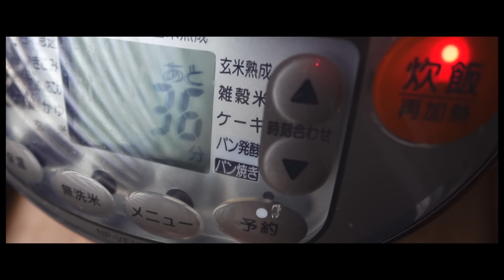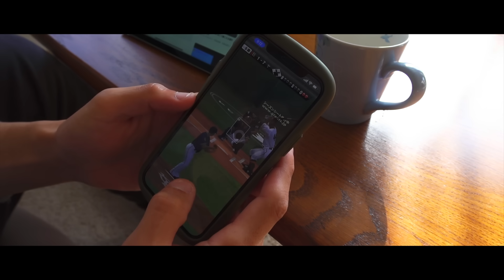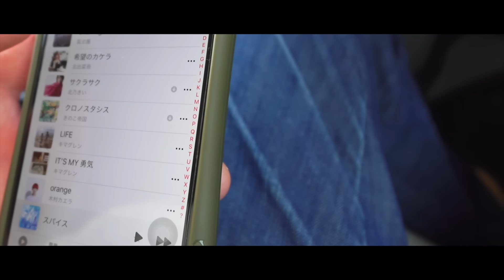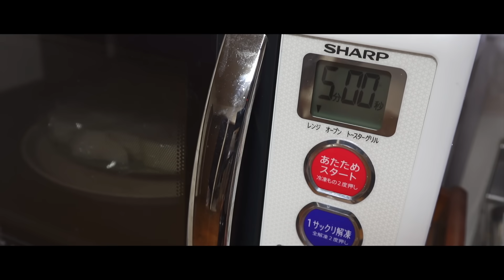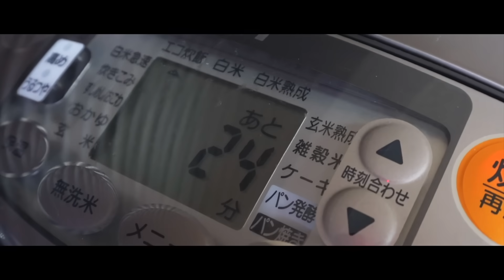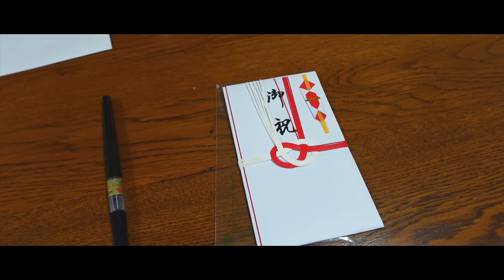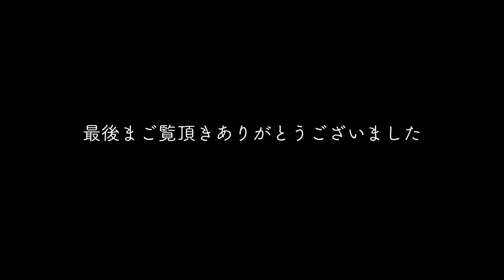【Vlog】元気が無い彼女を少しでも元気にしたい肉体労働28歳の休日【ルーティン】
今回はぶり大根を作ってみました٩( ᐛ )و
思ったよりも上手く出来ましたが、もっと大きな鍋が欲しいですね( ・∇・)

『☟Instagramもやってます( ・∇・)　よろしくければぜひー！

『↓使わせていただいている音楽です( ´ ▽ ` )

いつも動画を見ていただき本当にありがとうございます！😭
※いつもコメント返信が遅くなってすいません（ ;  ; ）
※最近、仕事が忙しく気力が湧かずコメント返信が出来ていません。申し訳ありません。
　皆様からのコメントは全て読ませて頂いております😄素敵なコメント嬉しいです😁

動画内で誤字脱字があると思いますがお許しください😭
文章能力が乏しい為、読み辛い部分や分かり辛いニュアンスが多々あるかもしれませんがお許しください😭